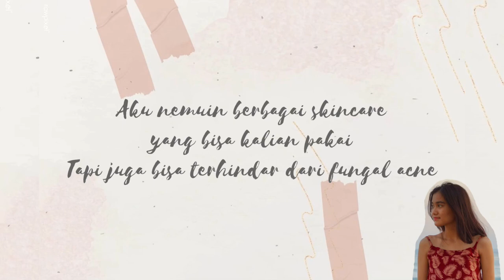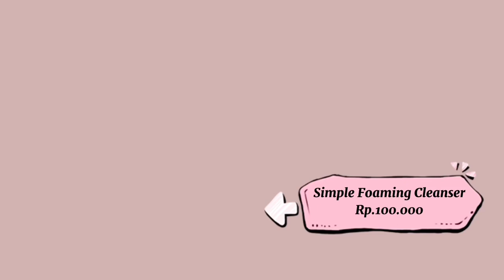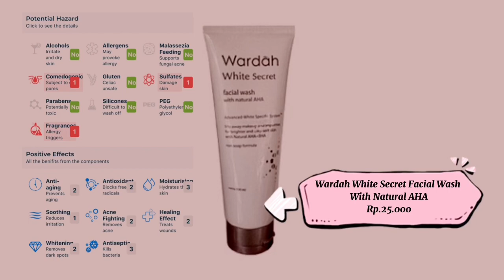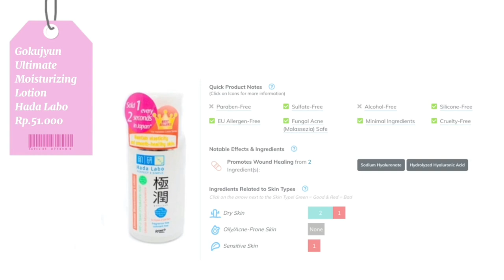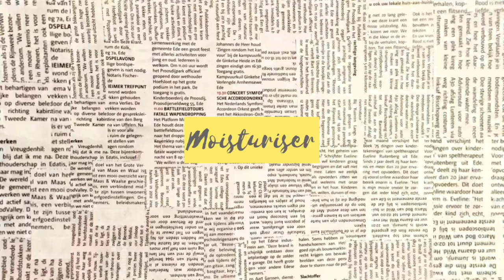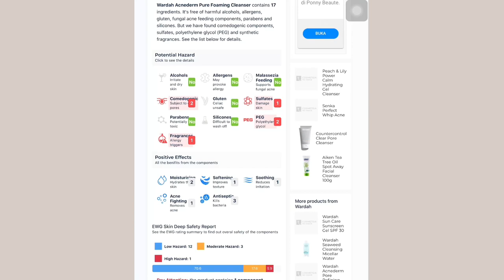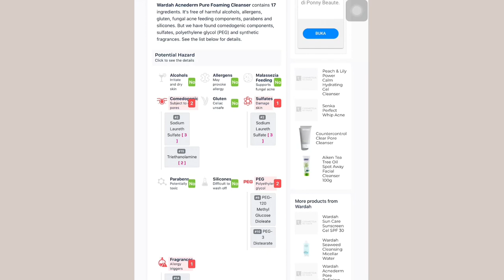Rekomendasi skincare anti fungal acne // coba aja dulu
Aku disini mau merekomendasikan produk produk skincare yang bisa kalian coba, mulai dari cleanser, toner dan moisturiser, semoga cocokya. Aku merekomendasikan produk ini berdasarkan sumber valid yang bisa kalian coba sendiri melalui
❤KETERANGAN TABEL PADA VIDEO:
- Warna biru dan hijau berarti berefek positif pada kulit.
- warna merah mengartikan punya efek negatif pada kulit.
- no fungal acne support berarti: tidak mendukung pertumbuhan jamur di kulit alias ga bikin kulit terinfeksi fungal
Fungal acne disebabkan oleh jamur Malassezia Globosa dan Malassezia Furfur. Malassezia Furfur sendiri merupakan kombinasi dari Pityrosporum orbiculare dan Pityrosporum ovale.
Ini adalah beberapa SKINCARE YANG TIDAK MEMICU TERJADINYA FUNGAL ACNE DI WAJAH KAMU.

Skincare untuk fungal acne
Skin care anti fungal acne
Skincare anti jamur
Cara menghilangkan fungal acne di wajah